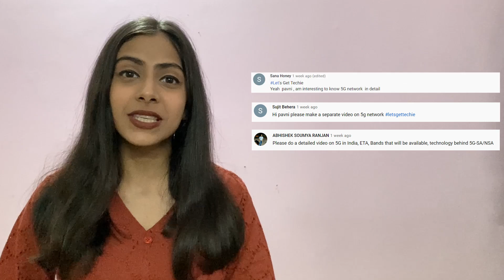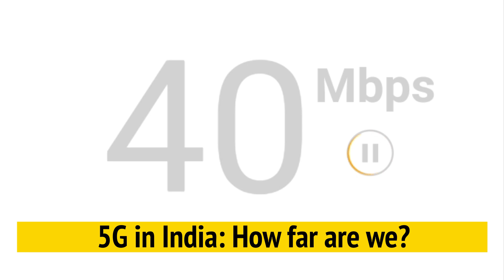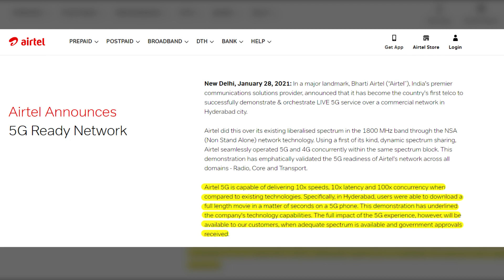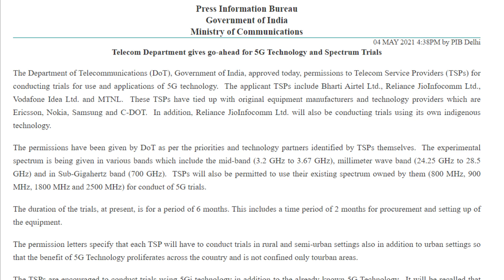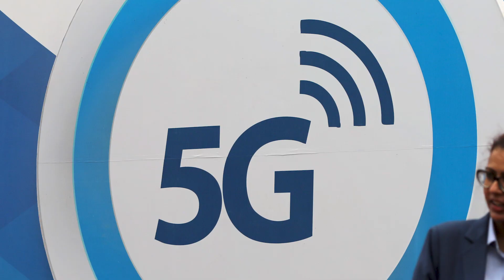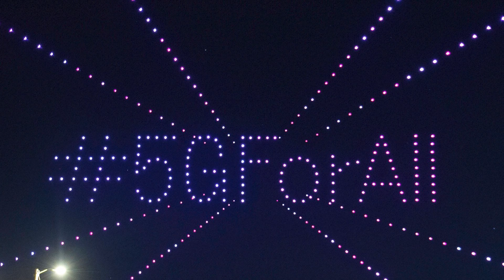5G in India: How far are we?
When is the 5G network coming in India? Is it worth buying a 5G smartphone or not? What about the limited 5G bands included in Indian version of smartphones? In our latest video, we address all these 5G-related queries. Watch the video to know all about 5G in India.

Produced by: Pavni Jain
Edited by: Manmeet Sawhney